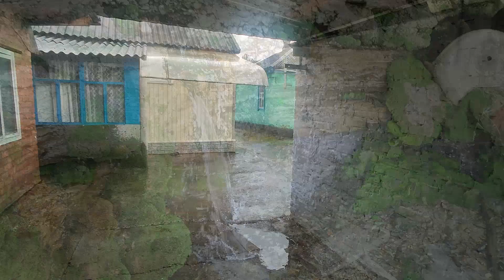Кубанские зарисовки от С. Трандафилова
Хотите помочь каналу? Тогда Вам сюда!
Каспийский кз      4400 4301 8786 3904
Евразийский          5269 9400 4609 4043